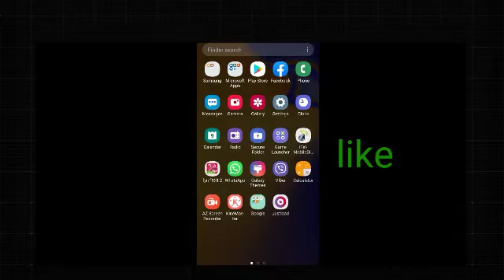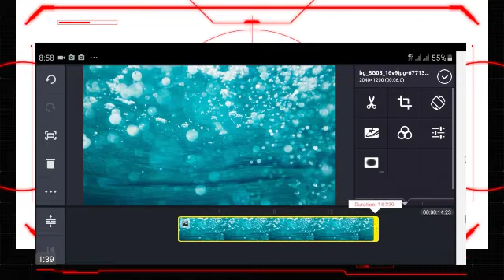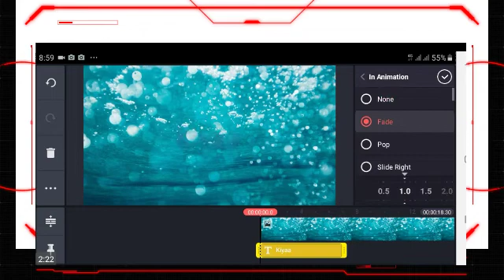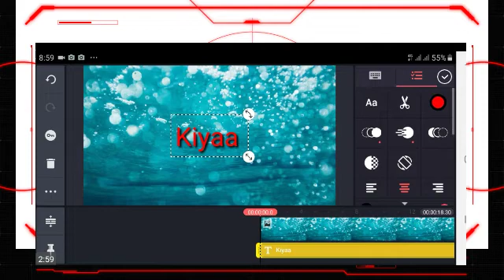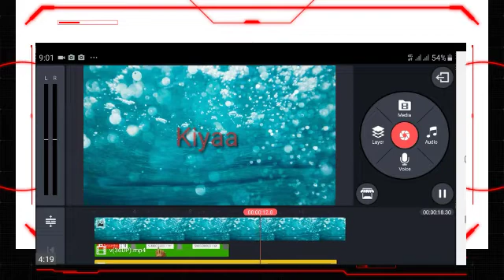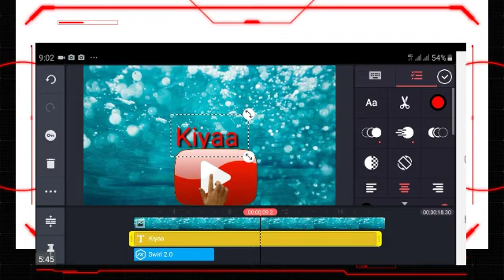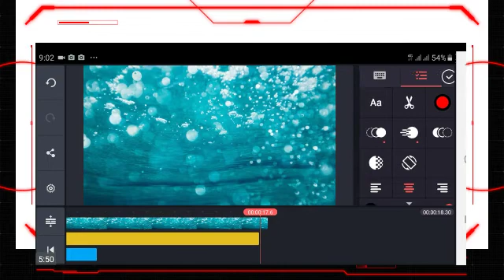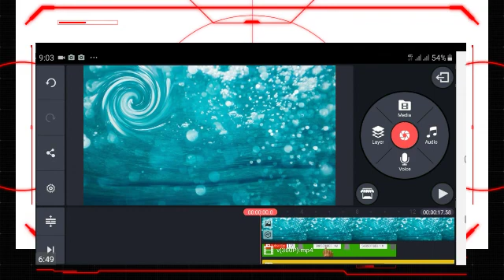Kinmaster ወሳኝ App ለዩቱብ video ኤዲት ሊኖረን የሚገባ ።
kinmaster for video editing .
ሊኖረን የሚገባ app kinmaster
ሁላችንም እወዳቸዋለሁ ያለምንም ቅድመሁኔታ ምክንያቱም ሰው ስለሆናችሁ
እትዮጵያ ለዘላለም ትኑር ። kiyaaTube.hhttps//youtu.be/y71WQep28yw
Selam lethiopia  🇪🇹
kiyaa Tube ቤተሰብ ስለሆናችሁ ከልብ እናመሰግናለን 💖